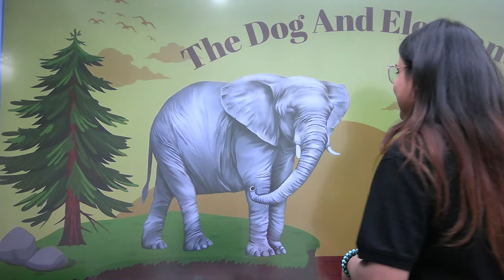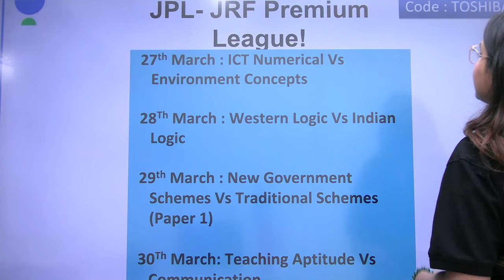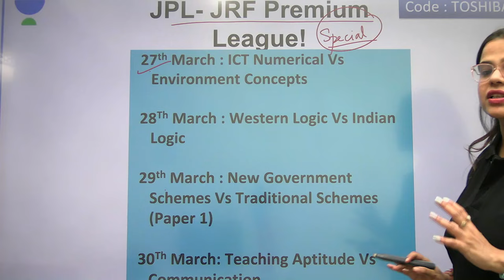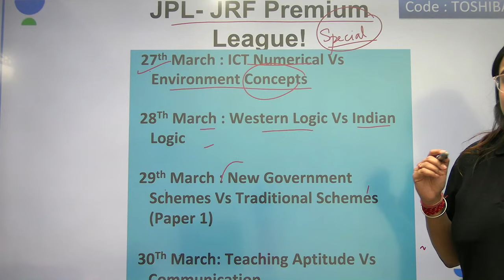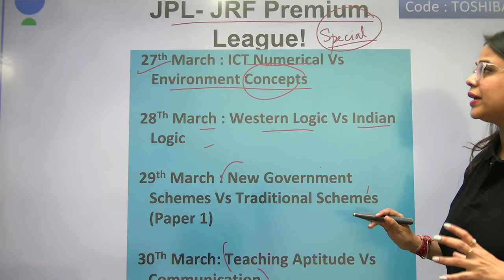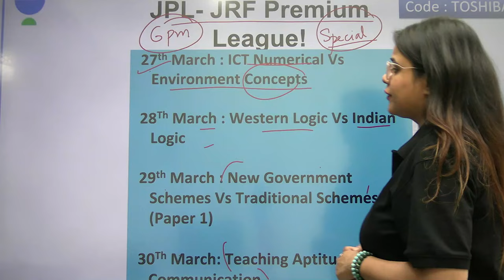UGC NET June 2024 के लिए एक खास बात 😍Don't Miss! | Toshiba Shukla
Unlock your potential and soar to new academic heights with our UGC NET 2024 announcement and motivation video! Designed specifically for aspirants, this video is a beacon of inspiration, guiding you through the essential updates and offering powerful motivational insights to fuel your preparation journey. Embark on a transformative path to success with confidence and clarity. Your future begins now!

Use Code "TOSHIBAJRF" to unlock FREE Special Classes on our platform and also to get an exciting offer on NTA UGC NET Plus or ICONIC subscription today.

☎️ Call Unacademy's team on 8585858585 to take your NTA-UGC NET Preparations to the next level.

You can enroll to Unacademy Subscription and get the following benefits:
1. Learn from your favourite teacher
2. Dedicated DOUBT sessions
3. One Subscription, Unlimited Access to Live Online Classes and Videos
4. Real-time interaction with best-in-class teachers
5. You can ask doubts in live online classes
6. Limited students in each Class
7. Download the videos & watch them offline